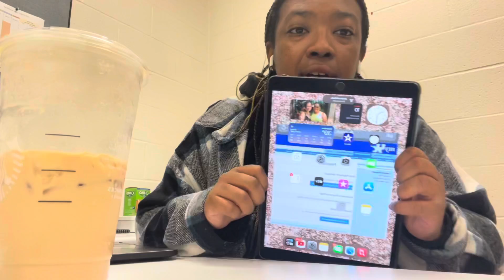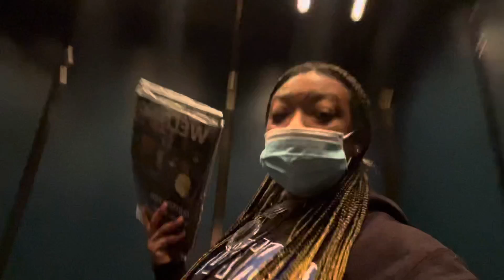Come to work with me at the university of Kentucky!| Vlogmas day 10!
LAKEY INSPIRED: overjoyed
Boppin Christmas: DJ Quads